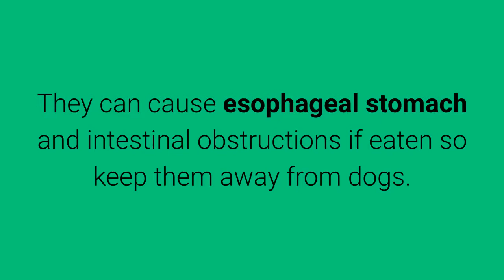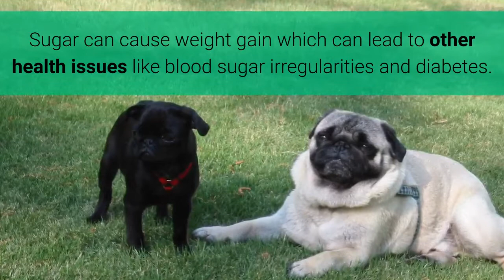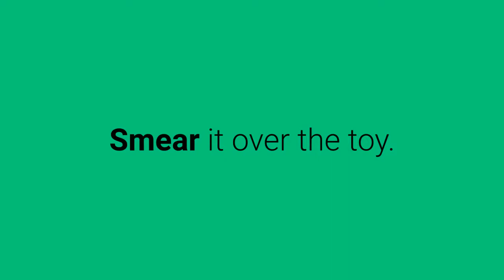Can Dogs Eat Bananas Peels? 🍌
Wonder can dogs eat bananas peels? Short answer no but bananas can have many health benefits for dogs health.

💵 Tip Jar: 💵
Bitcoin: [14yyb87SSpzXpLnoXCa9ff6kLY5oEJjUwP]

Banana peels aren’t toxic, but the tough fiber-rich skins are difficult for dogs to digest.

They can cause esophageal stomach and intestinal obstructions if eaten so keep them away from dogs.

If a dog is to eat a banana peel mashing it up or chopping it into very small pieces could aid in digestion.

If you already fed your dog a banana peel!

Don’t panic.

While your dog may experience...
a) vomiting
b) and diarrhea

...symptoms should vanish within a few hours.

If not visit a veterinarian.

What about bananas, can dogs eat bananas?

Opposite to banana peel, bananas are actually good for the dog, why?

Bananas are a good source of dietary fiber and potassium.

Potassium keeps the bones strong and blood vessel function in order.

Also bananas are a great quick energy pick-up when you're on the run.

They have nutrients like vitamin B6 and vitamin C and minerals like biotin and copper.

When are bananas bad for dogs?

Bananas contain natural sugar.

Sugar can cause weight gain which can lead to other health issues like blood sugar irregularities and diabetes.

Also too much banana can sometimes cause constipation.

How to feed your dog banana?

Freeze, peel, and slice them and give your dog frozen treat.

These are super nice on a hot summer day.

Mash and stir them in your dog’s food.

Smush bananas and stuff them in a toy like a puzzle feeder.

I know I know you want the recipe, right?

Banana dog treat recipe.

Mix the banana, peanut butter and cheese in the blender.

Smear it over the toy.

How much banana can my dog eat?

Puppies and small dogs should not eat more than a few small pieces.

Large breeds can eat half a banana.

Ok, now let's see what are symptoms of banana overdose:

Symptoms include:
1. straining to pass a bowel movement,
2. pain and discomfort,
3. restlessness,
4. whining,
5. yelping,
6. dilated pupils,
7. panting,
8. diarrhea
9. and vomiting.

Serious ones are associated with hyperkalemia (high concentration of potassium in the blood) and include weakness, disorientation, and collapse.

Take care!